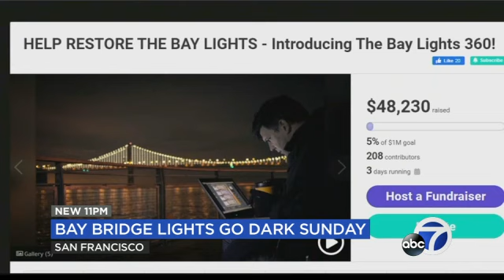030423 GOING DARK: Bay Lights Turn Off Until Money Raised for Repairs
The Bay Bridge Lights in SF are set to go dark at 8pm on Sunday 3/6/23. We talk to the group Illuminate/The Bay Lights 360 who are fundraising to replace the lights. They campaigning to raise 11 million dollars for the project. The bridge will remain dark until the money is raised.